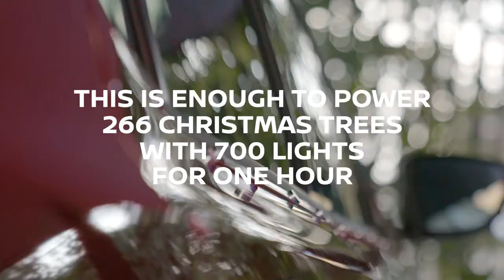01 Nissan LEAF becomes sparkling Nissan Christmas TREE, powered by regenerative energy